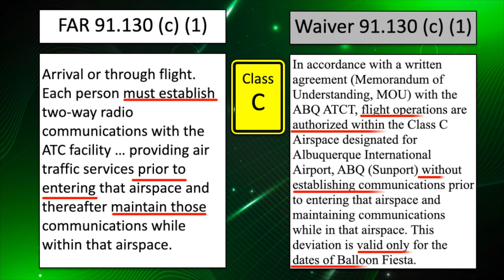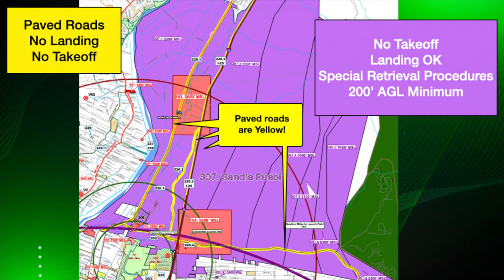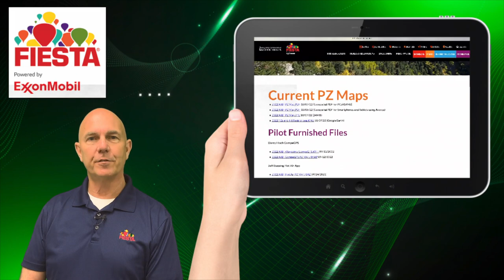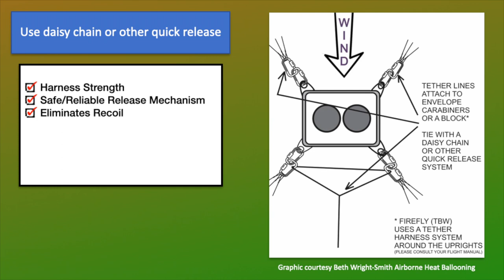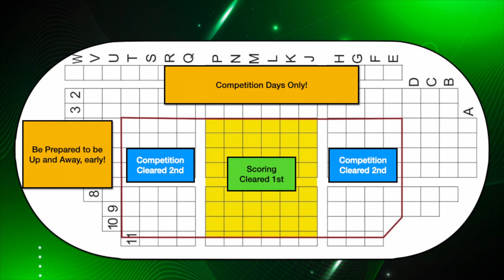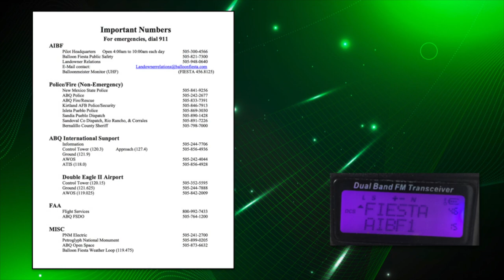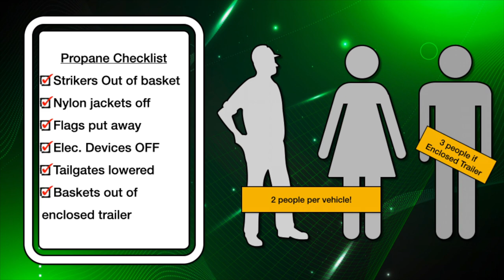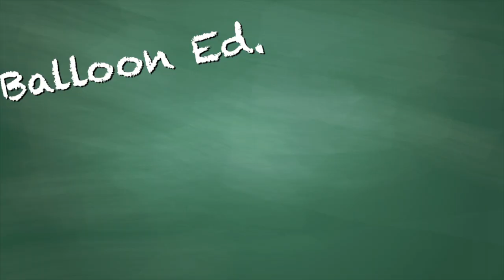2023 Pilot Briefing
This is the 2023 AIBF Pilot Safety Briefing video. Required viewing for all registered pilots, recommended viewing for all crew members.